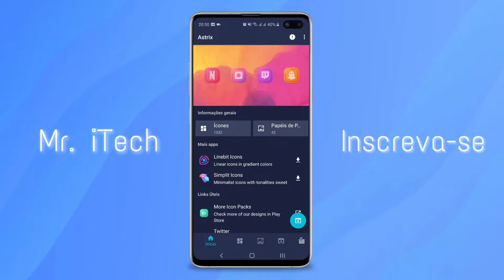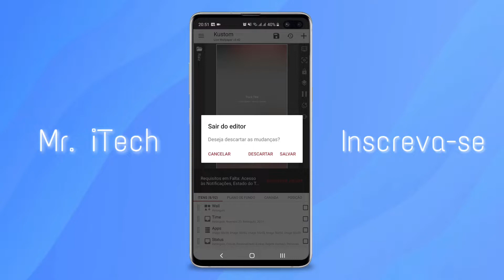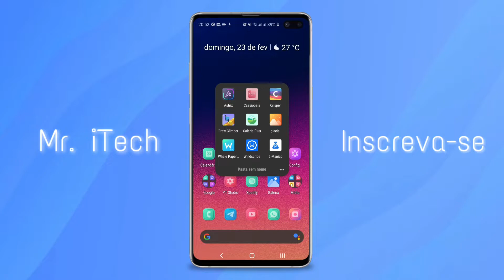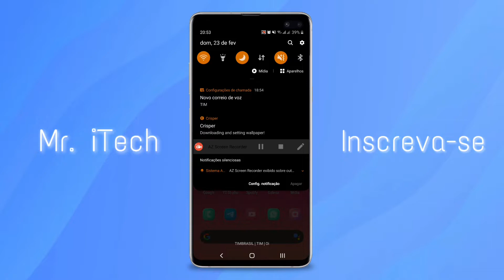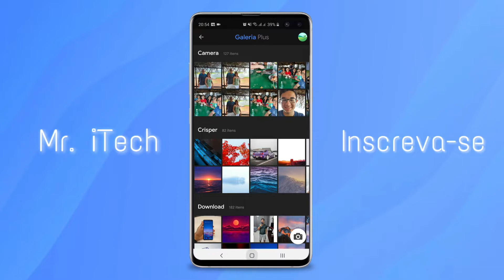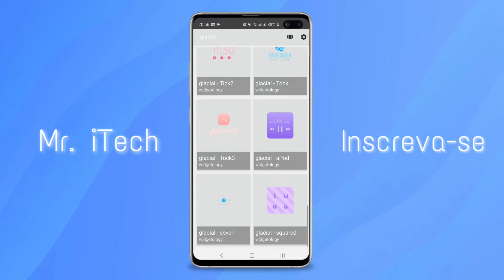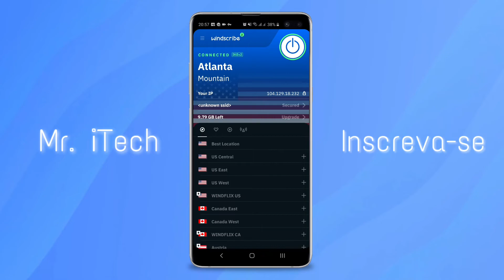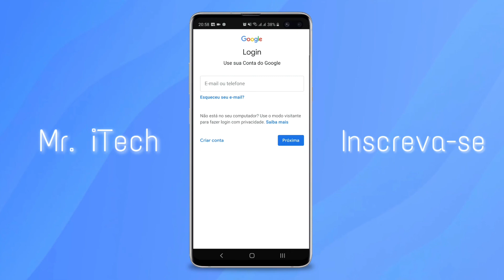TOP APPS ANDROID! FEVEREIRO 2020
Download Apps